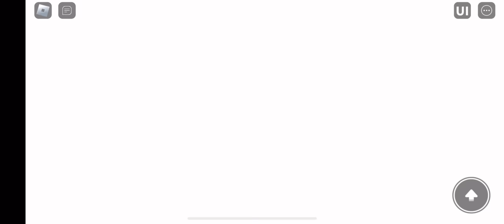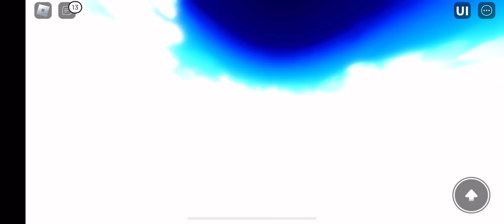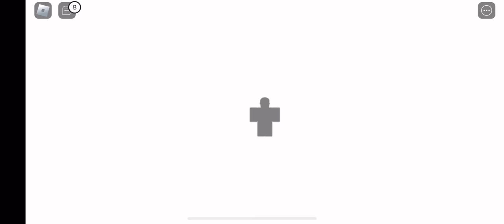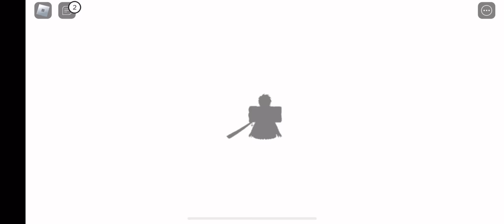[All Star Tower Defense]Noob To Pro - Ep 12] Finally Obtaining Cooler and The Rizzler!!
Uh… yea last upload 2 weeks ago.. anyways! We finally got Cooler and Ichigo!! Celebrate 🎉

Video Link:

 • Ikson - Lights (V...

Watch:

 • Julius Dreisig & ...